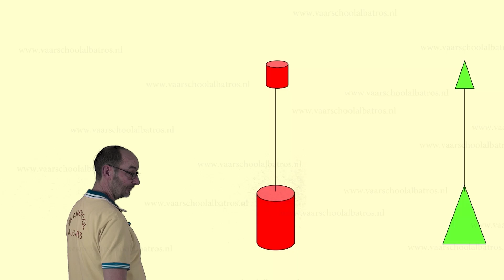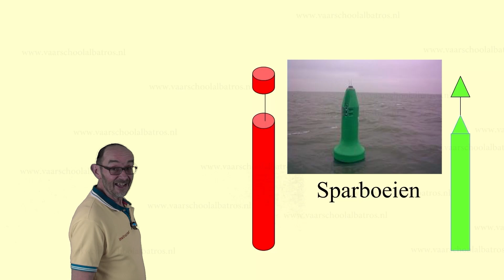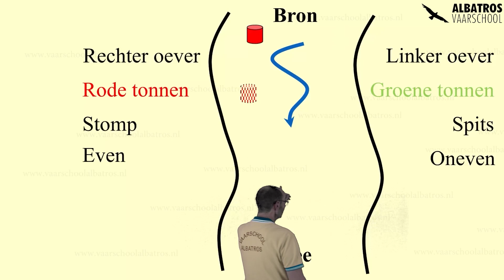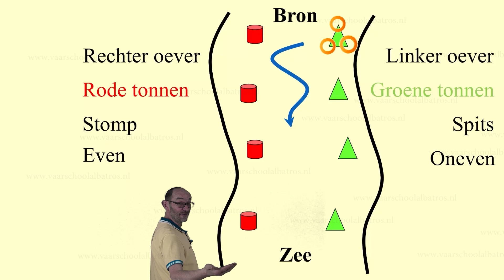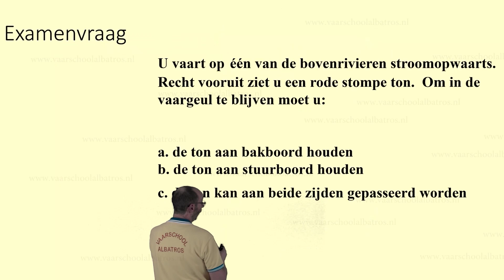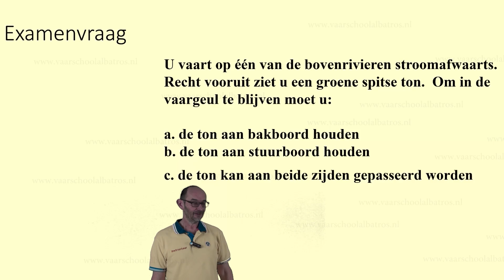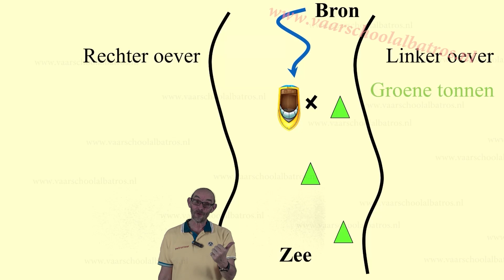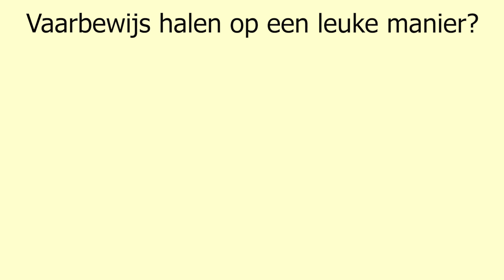Vaarbewijs 1 oefenen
In deze video gaan we het hebben over de betonning voor klein vaarbewijs 1.